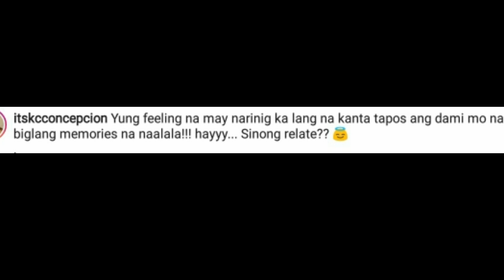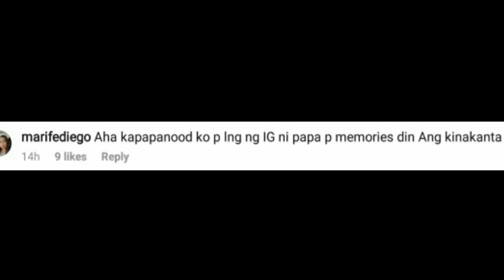KC CONCEPCION: SI PIOLO BA ANG TINUTUKOY SA KANYANG LATEST IG STORY???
This is a showbiz vlog! Please watch! Please